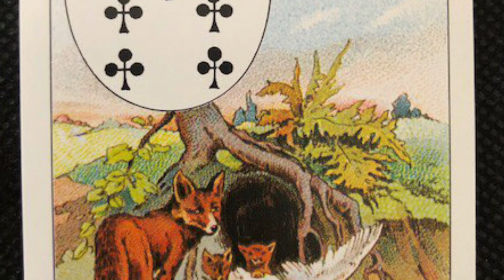Waterman ♒️ Lenormand week kaart 22-28 maart 2021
Marie-Anne Adélaïde Lenormand.
Geboren te Alençon, 27 mei 1772 gestorven in Parijs, 23 juni 1843.
Zij stond beter bekend als Mlle Lenormand en was een beroemd Frans helderziende en kaartlegster, die onder meer het huwelijk, de kroning, maar ook de val van Napoleon Bonaparte voorspelde.
Waarzegkaarten, toekomst voorspellende kaartleggingen.
De methode van het kruis.
De methode van het kruis van het lot.
De methode van veraf / dichtbij.

Persoonskaart voor:
Man: kaart 28 de Heer
Vrouw: kaart 29 de Dame
Kind: kaart 13 het Kind

Bronnen:
Booklet bij kaarten geleverd en kaarten 31 t/m 36 Catharinaweb